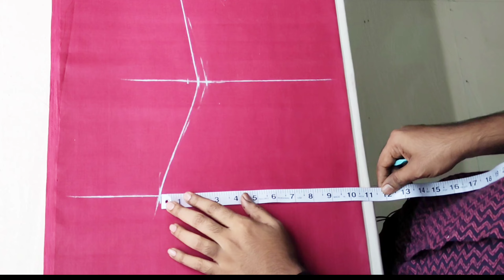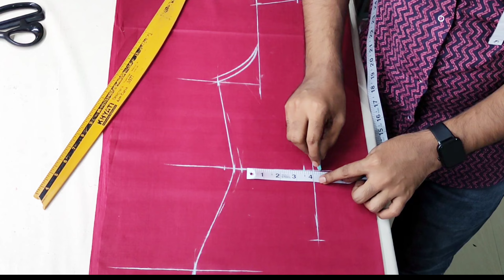New designer Trendy Kurtis cutting and stitching न्यू डिजाइन टॉप front pleated Designer top cutting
New design Trendy Kurtis cutting and stitching न्यू डिजाइन टॉप front pleated Designer top cutting

Your queries .
New design Trendy Kurtis cutting and stitching?
how to  cut Trendy Kurtis ?
front pleatad designer top cutting and stitching?
New style front pleated Kurtis design?
Kurtis design?
Kurtis cutting and stitching?
Kurtis cutting and stitching hindi?
Step by step top cutting and stitching?
Trandy top design?
New design Trendy top cutting and stitching?
top cutting and stitching?
Front pleatad Kurtis cutting and stitching?
Top design?
new style churidar cutting and stitching?
new style suit Cutting and stitching?
Kurtis neck design?
new style Kurtis cutting and stitching?
 top cutting Hindi?
new style Trandy Kurtis step by step cutting and stitching?
new style front pletad Kurtis design 2023?
Kurtis  new design?
Kurtis cutting?
sleeveless designing top cutting and stitching?
sleeveless Kurtis cutting and stitching?
perfect feting Kurtis cutting and stitching?
Kurtis cutting tips?
Cutting and stitching?
Kurtis cutting method?
top cutting kaise karte hai?

Hi.
Friends welcome to my channel Afroj Master Class today My new video new design Trandy top cutting and stitching method  step by step all details and perfect top cutting tips.plz watch this video and Sapport My new channel like .Cummant.Shere.and Subscribe. Thank you so much..